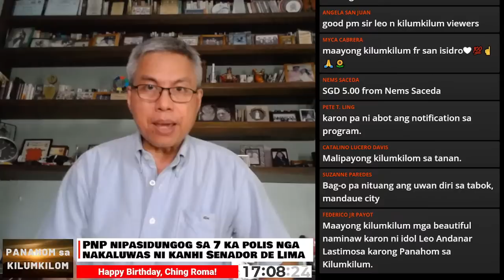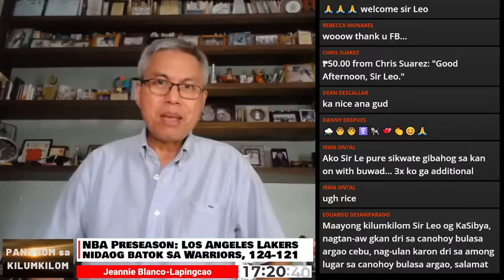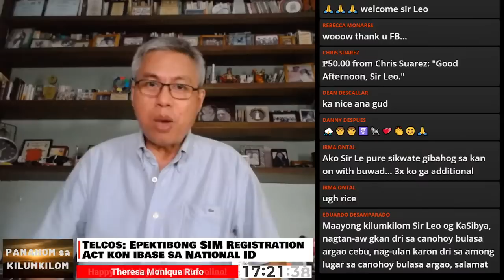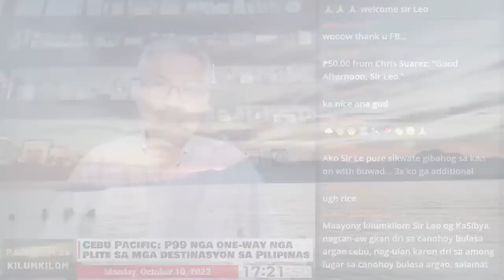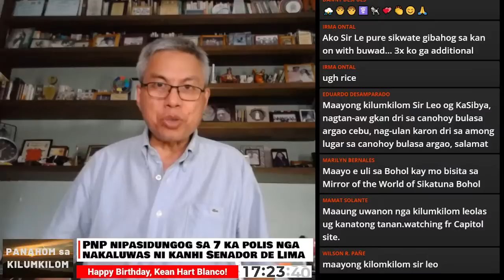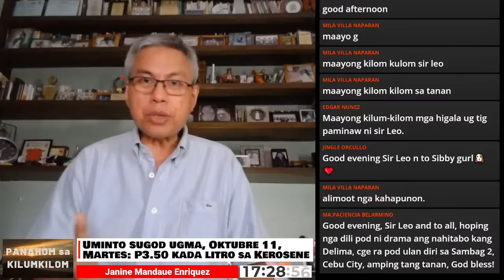Panahom sa Kilumkilom ni Leo Lastimosa | October 10, 2022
Cebu cloudy; Huge oil price hike; SIM Registration Act signed; Crame Custodial Center lapses probed after De Lima hostage-taking; De Lima rescuers honored; Travel promos launched; and Lakers beat Warriors in NBA preseason.